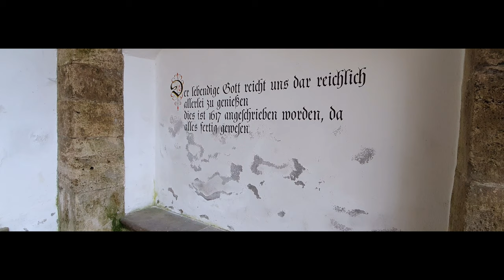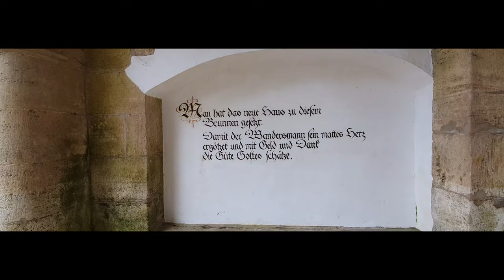Fotowalk Mühlhausen/Thüringen | vom Schwanenteich zur Popperöder Quelle | ein bisschen Wildlife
Heute nehme ich Euch mit in meine Heimatstadt Mühlhausen in Thüringen.
Wir besuchen den Schwanenteich um ein paar schöne Aufnahmen zu machen und schließen unsere Tour an der Popperöden Quelle ab.

Über ein kostenloses ABO und ein Like wäre ich sehr dankbar und würde mich sehr Ehren.
Euer Pierre